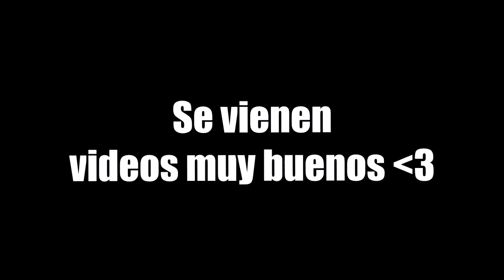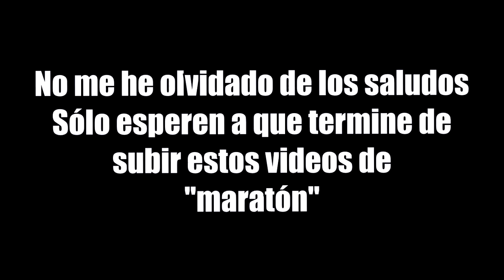¡LA ESPERA A TERMINADO! | Patapon 3 Online 3 JUGADORES [PPSSPP]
¡Muchas gracias Madwig!